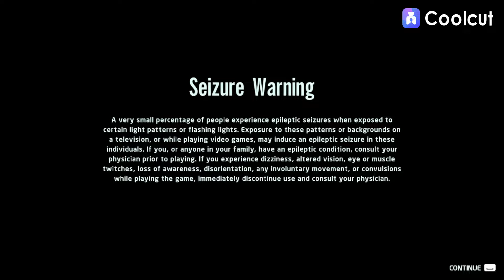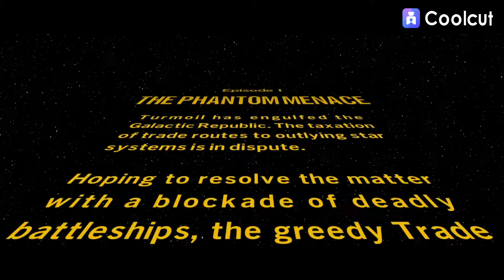Lego Star Wars The Skywalker saga - The Phantom Menace - Gameplay Walkthrough - No Commentary.